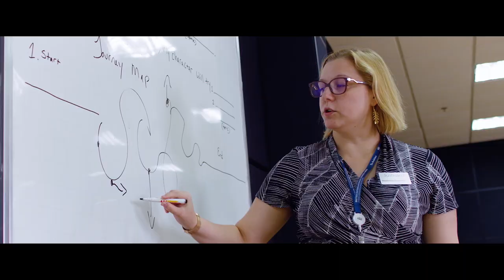BIS Hanoi provides outstanding facilities to support your child's learning | The story of BISHanoi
At BIS Hanoi, we design spaces that are personalised and meet the needs of individual learners. From the brand-new Makerspace and dedicated Performing Arts areas to high-end quality sports and swimming facilities and engaging classrooms environments, we support your children to learn both in and out of school.

By providing outstanding facilities that energise the world-class curriculum, we create a unique learning environment that encourages students to be ambitious and follow their passions!

--- JOIN OUR GLOBAL FAMILY TODAY!
British International School Hanoi
🏢 Hoa Lan Road, Vinhomes Riverside, Long Bien, Hanoi